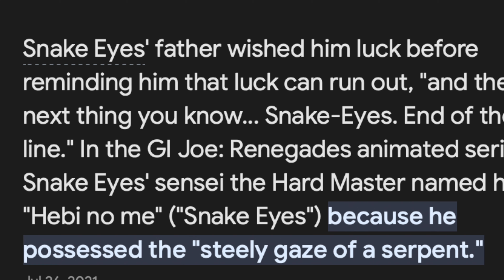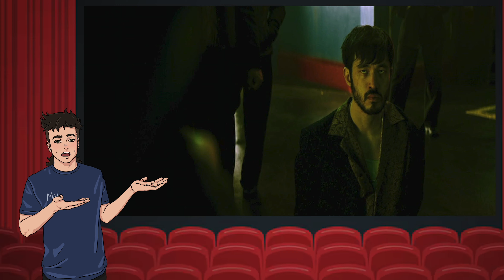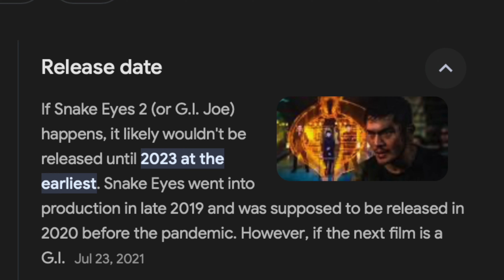Doing What The Weekly Planet Won't! Reviewing The Movie Snake Eyes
Since 2021 fans everywhere have been waiting for a review from the Weekly Planet on the movie Snake Eyes! Every week we are tease with this glorious review of a movie that we know both James and Maso loved to death! Well today to take some of the pressure off their hands I thought I would help them out a little. Today we are looking at the G.I Joe spin-off movie that made waves and showed the world that any spin-off technically counts as a movie!So sit back, relax and enjoy the ride!

Also this is my Red Dwarf episode too.

Grateful Earth Coffee Discount Link (one of my favorites)